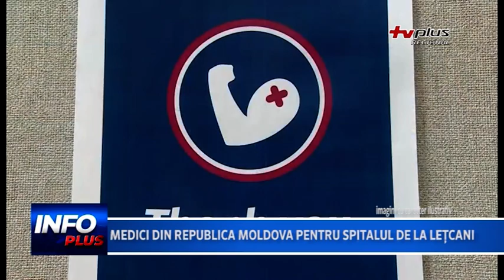Medici din republica moldova pentru spitalul de la letcani